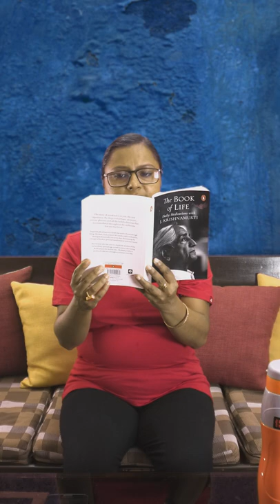Coolest Coffee Mug | Smart Way To Drink Water | Smart Product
The smart way to drink water from the coolest mug